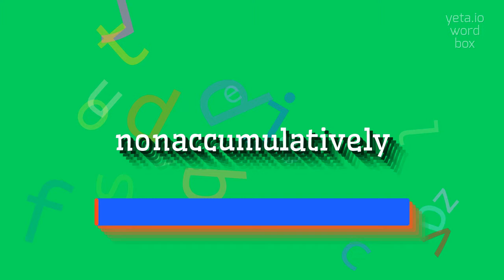How to say "nonaccumulatively"! (High Quality Voices)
Watch in this video how to say and pronounce "nonaccumulatively"!